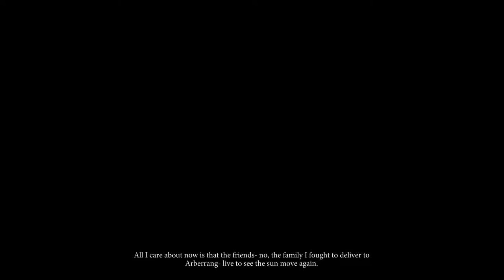Banner Saga 3: The First 12 Minutes